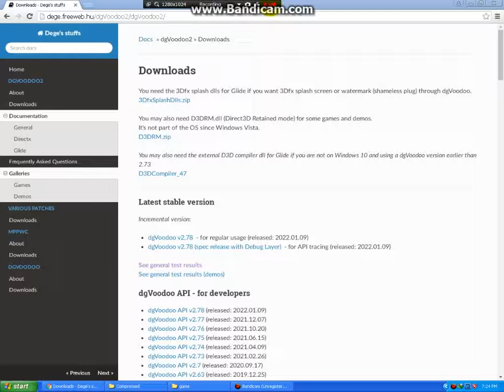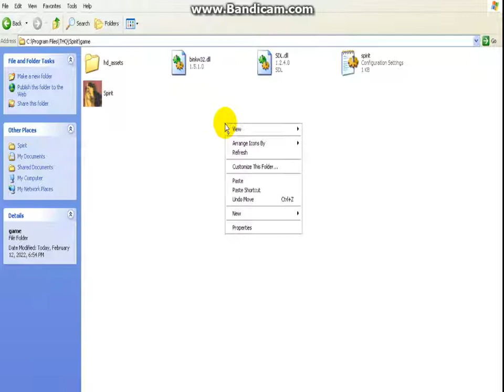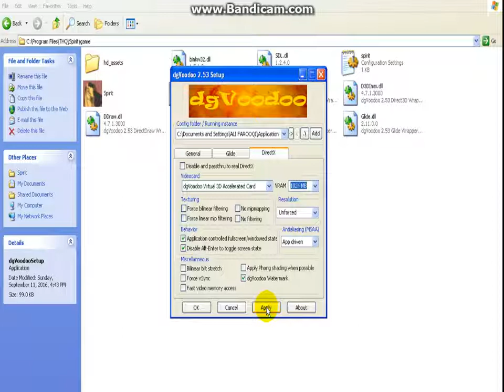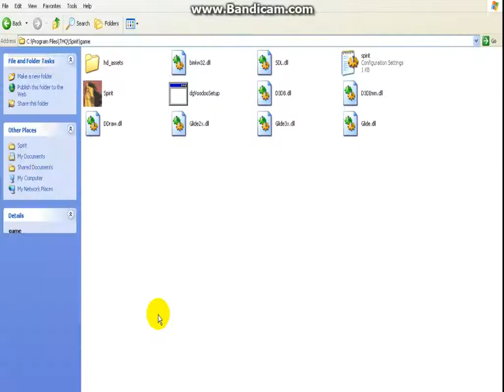Fix lag in Spirit: Stallion of the Cimarron pc game with dgVoodoo v2.53 software